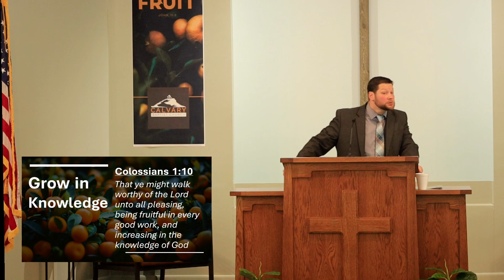Gorwing or Slowing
Two decisions...Either Grow or Slow! Sunday Morning Sermon 1-29-23